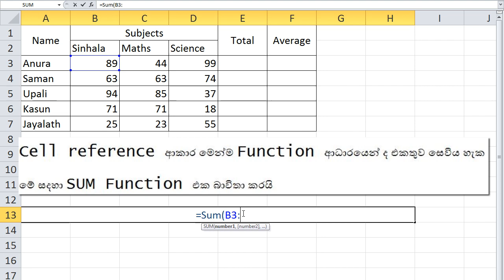Excel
Help For After OL Computer Course Students